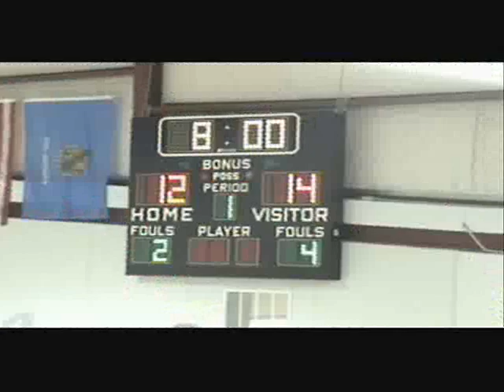Navajo Lady Indians vs Merritt Girls (part 1)